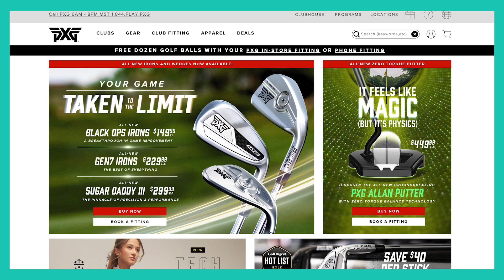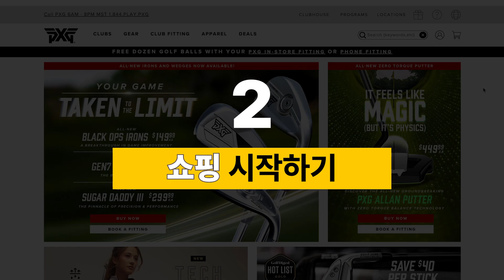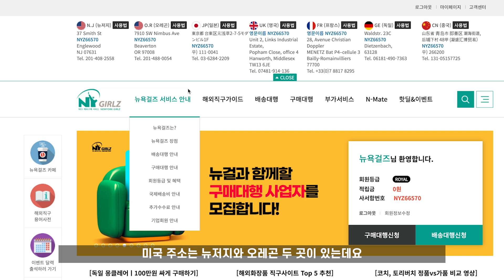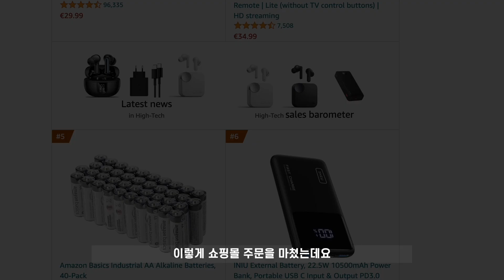쉬운해외직구방법 PXG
⏲️타임스탬프
00:00 오프닝
00:16 배송대행을 쓰는 이유
01:00 PXG 회원 가입하기
01:22 쇼핑 시작하기
01:58 관부가세 주의하기
02:14 뉴욕걸즈 미국 주소 입력하기
03:05 결제 수단 입력하기